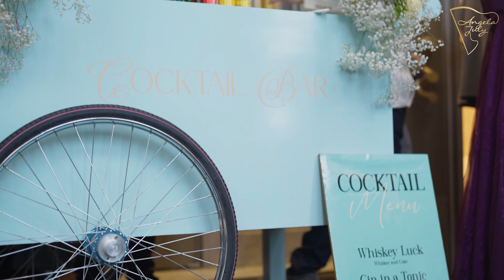ANGELA JULY - Beauty and The Beast Medley | LIVE PERFORMANCE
Hai dreamers!

Welcome to the world beyond imagination
Where we share our dreams and love through music

My name is Angela July, I’m the first Vocalist-Harpist in Indonesia and Grand Finalist of Asia’s Got Talent.

Song : Beauty and The Beast Medley